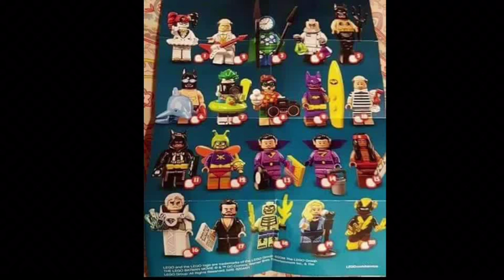Lego Batman Movie Minifiguers Series Two Figs!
Thanks to bricksanity_customs on instagram!!